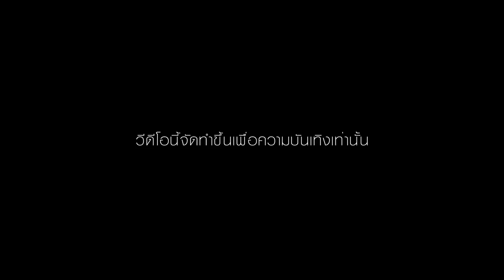โควิด กูจะติดมั้ย (cover ใจจะขาด) Official MV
เพลง : โควิด กูจะติดมั้ย (cover ใจจะขาด)
ศิลปิน : กุ้ง สุธิราช วงศ์เทวัญ
ขับร้อง : กุ้ง สุธิราช วงศ์เทวัญ
เนื้อร้อง : ครูลพ บุรีรัตน์ / กุ้ง สุธิราช วงศ์เทวัญ
ทำนอง : ครูลพ บุรีรัตน์

Cameraman : Beer Beckton
Editor : วงกลม Production
Producer : กุ้ง สุธิราช วงศ์เทวัญ
Vocal director : นฤพนธ์ พานทอง(ตี๋)

Fan page ลิเก กุ้ง สุธิราช วิรดา วงศ์เทวัญ :